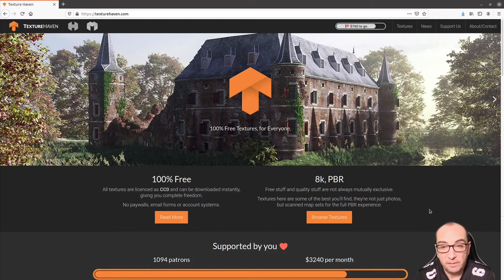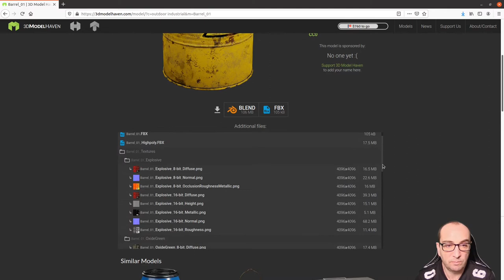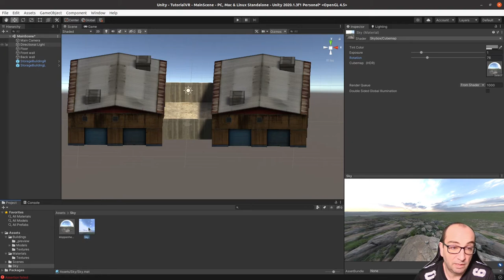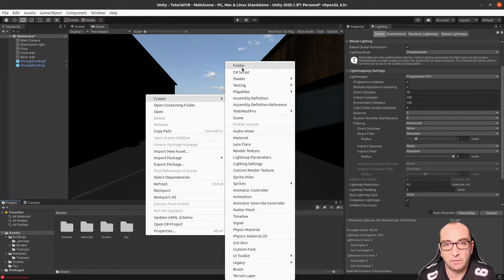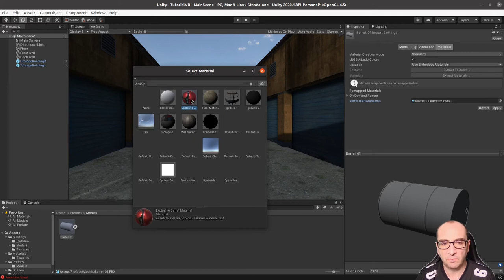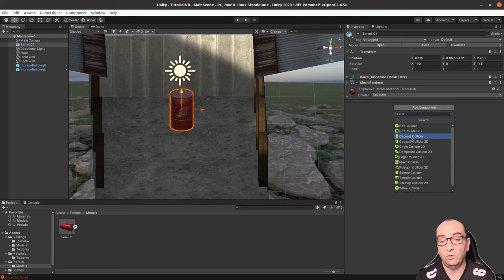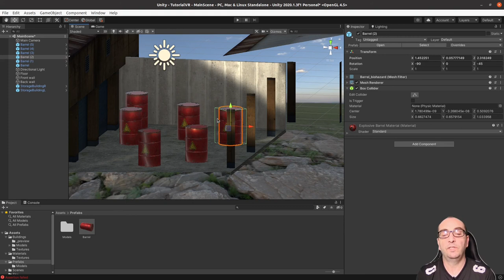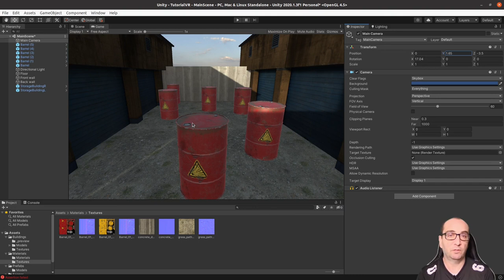Unity 3D para VR (parte 3): Creación del escenario II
En este video añadiremos objetos estáticos (bidones y cajas) y prepararemos la iluminación global.